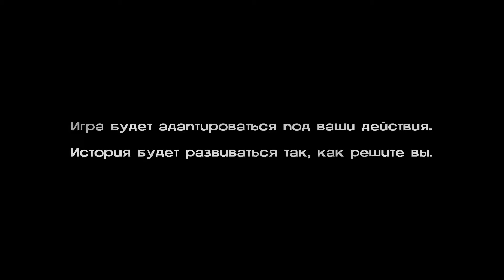The Walking Dead Season One Episode 5 #1(Внезапные неприятности)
Эпизод начинается в тот момент времени, когда заканчивается 4 эпизод: Ли говорит незнакомцу по рации реплику, выбранную в предыдущем эпизоде. Узнав, что Клементина где-то в городе, а не в больнице, группа пытается выбраться, когда огромная толпа зомби из 3 эпизода приходит в Саванну. Ли пытается открыть дверь лифта, но падает в обморок из-за укуса.